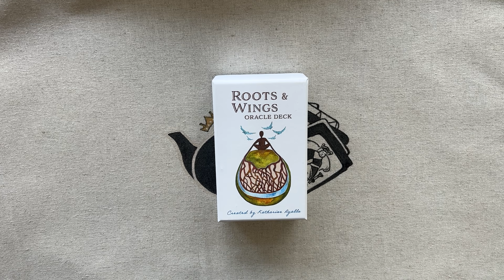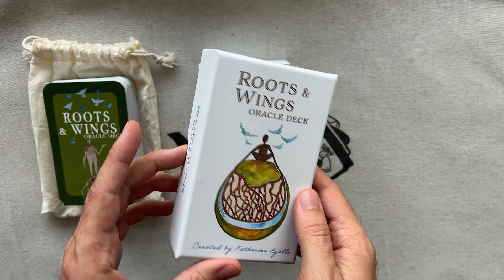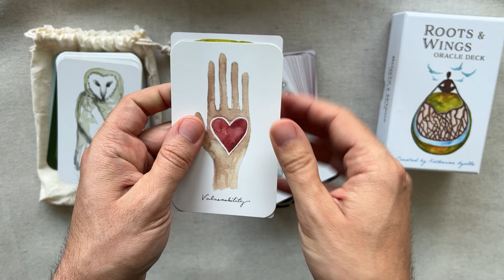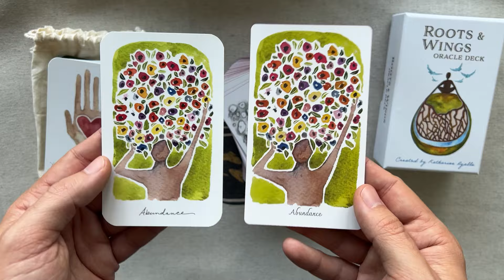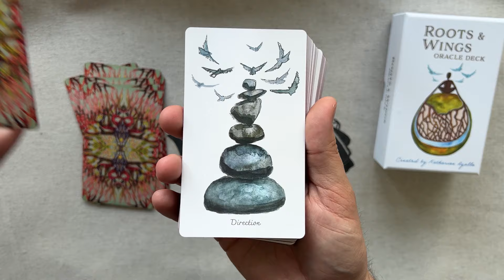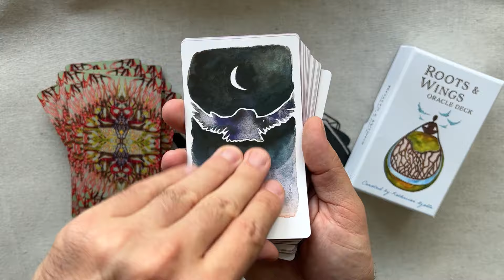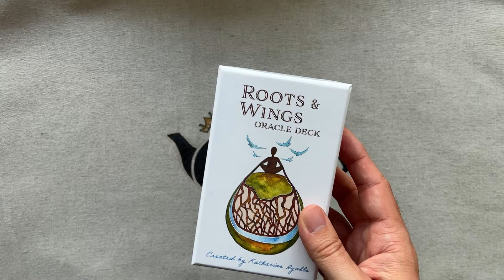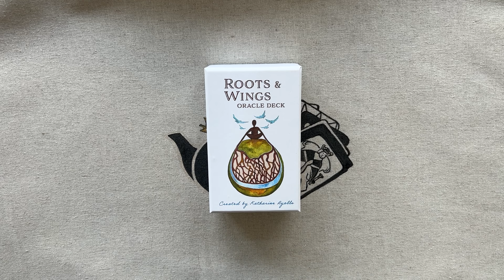Roots and Wings Oracle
Présentation de la nouvelle édition du Roots and Wings Oracle de Katharine Ryalls et comparaison avec l'édition précédente.